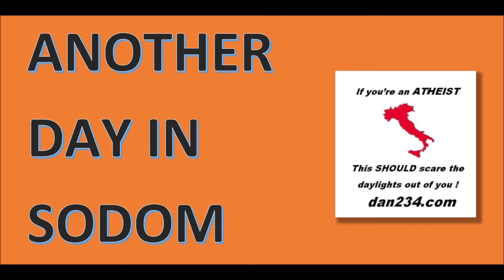ANOTHER DAY IN SODOM - Immigration. Epic fail for the Left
The Left has always castigated white settlers as evil colonizers. Now with their newly minted 'right to the free movement of people' they find themselves in a state of hopeless contradiction, caught between competing dogmas. Native peoples - victims of oppression or racist bigots?